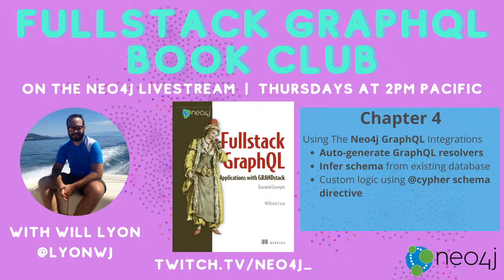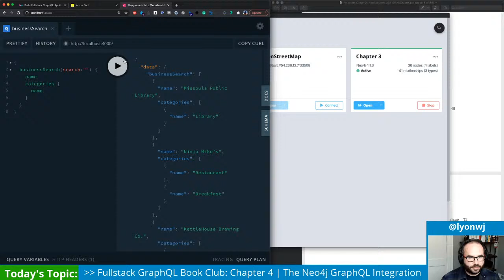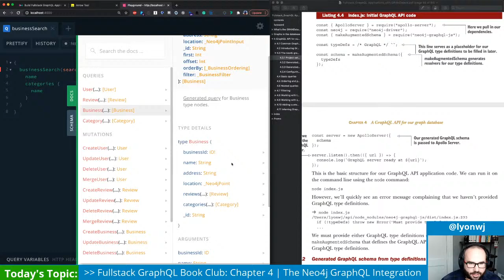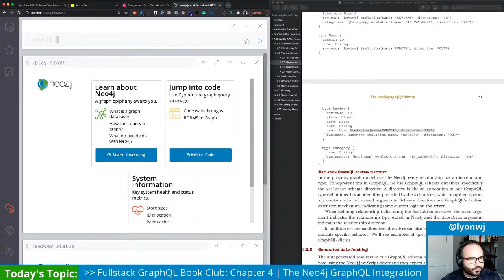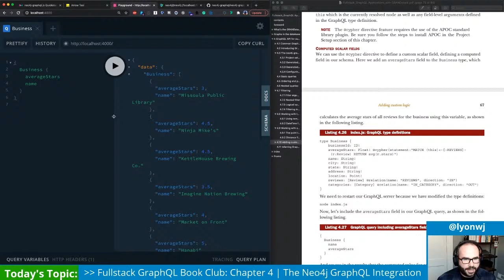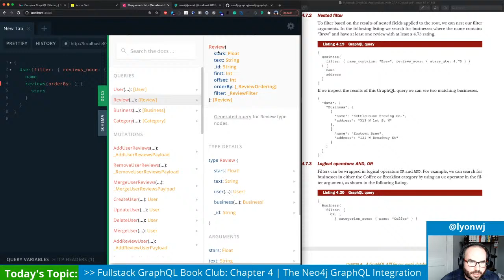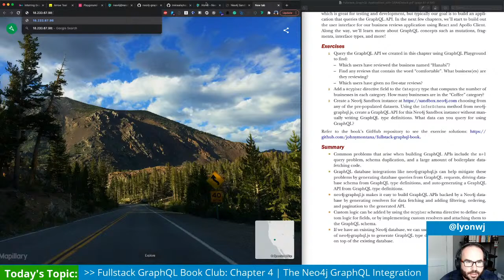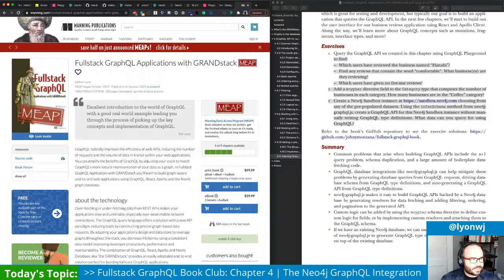Fullstack GraphQL Book Club | Chapter 4: Using The Neo4j GraphQL Integrations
Each week we'll review a chapter from the Fullstack GraphQL Applications With GRANDstack Essential Excerpts ebook and work through the exercises.

This week we jump into Chapter 4, showing how to use the Neo4j GraphQL integrations for building and querying a GraphQL API backed by Neo4j.